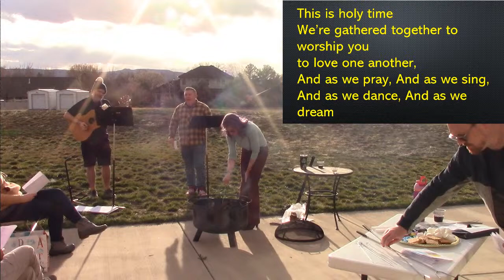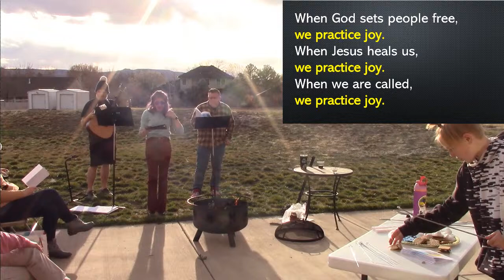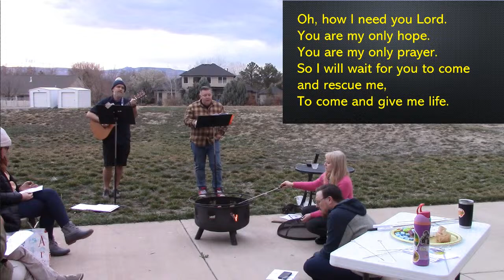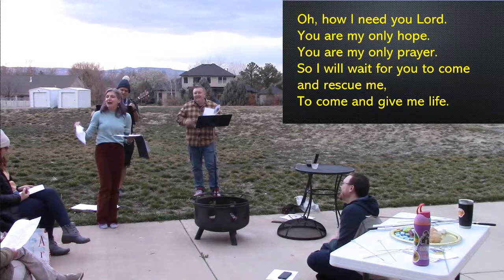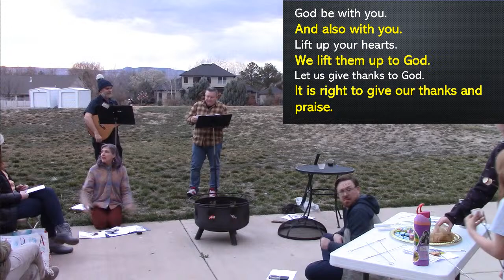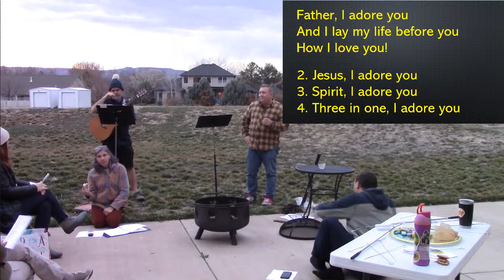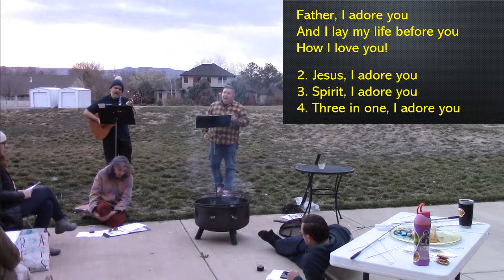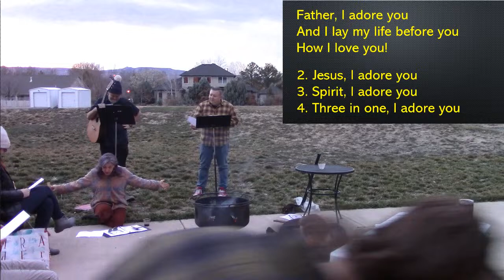Maundy Thursday Worship with American Lutheran Church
CCLI:  2418546
OL/LS:  A-711584